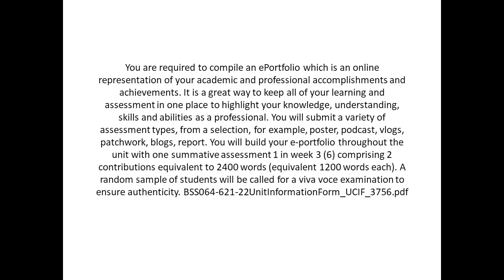You are required to compile an ePortfolio which is an online representation of your academic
You are required to compile an ePortfolio which is an online representation of your academic and professional accomplishments and achievements. It is a great way to keep all of your learning and assessment in one place to highlight your knowledge, understanding, skills and abilities as a professional. You will submit a variety of assessment types, from a selection, for example, poster, podcast, vlogs, patchwork, blogs, report. You will build your e-portfolio throughout the unit with one summative assessment 1 in week 3 (6) comprising 2 contributions equivalent to 2400 words (equivalent 1200 words each). A random sample of students will be called for a viva voce examination to ensure authenticity. BSS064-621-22UnitInformationForm_UCIF_3756.pdf